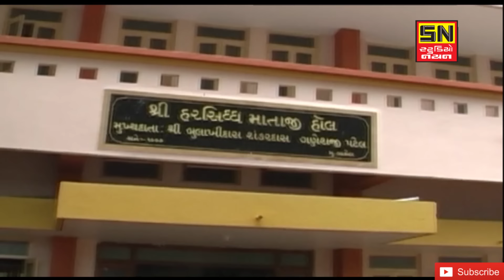માડી હરસિધ્ધી દરિયા વાલી દયાલી દેવી | જગ જનની માં હરસિધ્ધી | Hemant Chohan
Singer & Acting :  Hemant Chohan

Lyrics :  Jeram Solanki